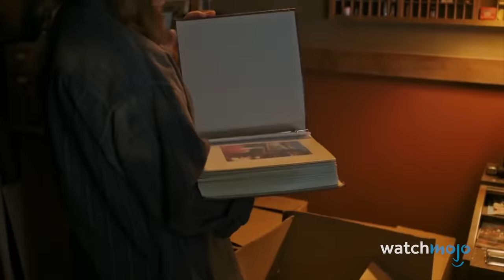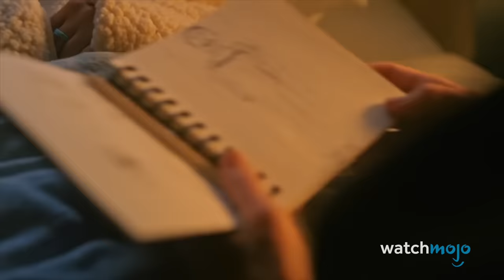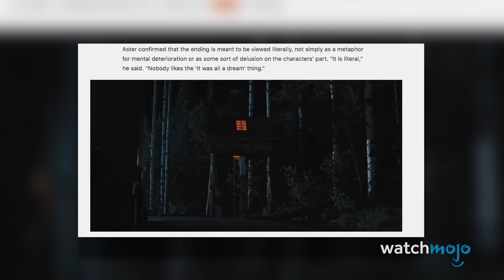The Ending Of Hereditary EXPLAINED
Hereditary is taking the horror movie scene up by the storm! For this video, we’re taking a look at the themes, symbolism, and theories surrounding “Hereditary,” all of which tie into that wicked twist of an ending. Needless to say, but spoilers lie ahead.